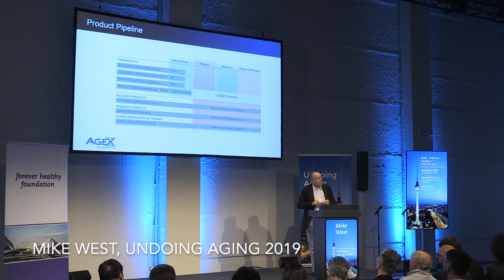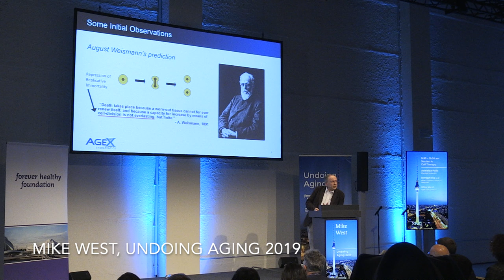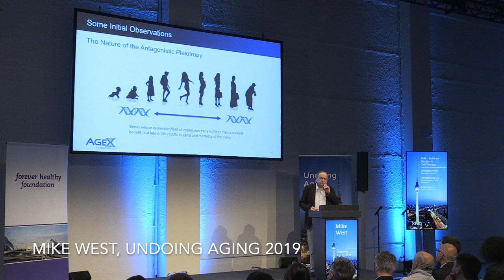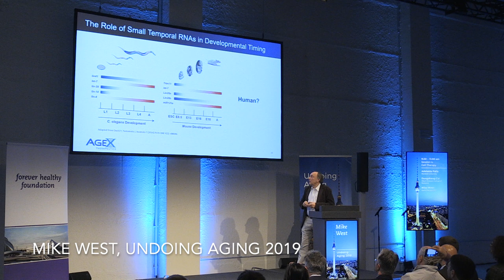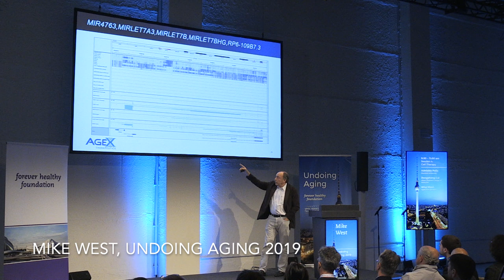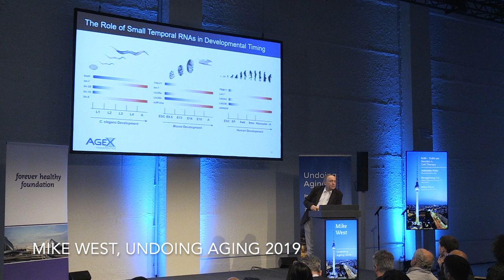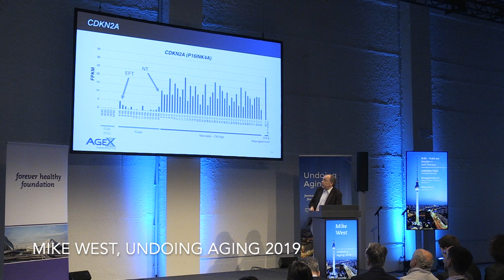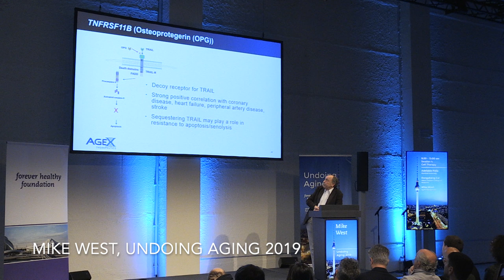Mike West presenting at Undoing Aging 2019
Mike West, CEO of AgeX, presenting at Undoing Aging 2019